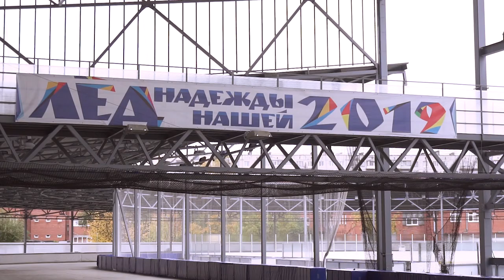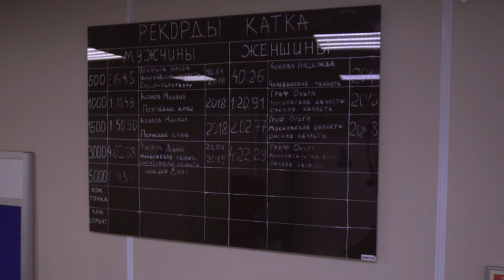АБРАМОВА - драка с Лобышевой / жена Семака / блат на Олимпиаде / что дают за 7 детей